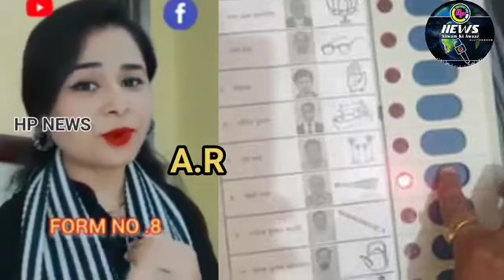Online Voter ID 2023